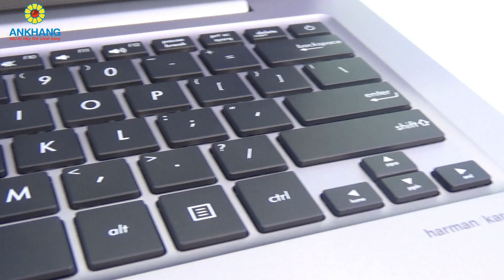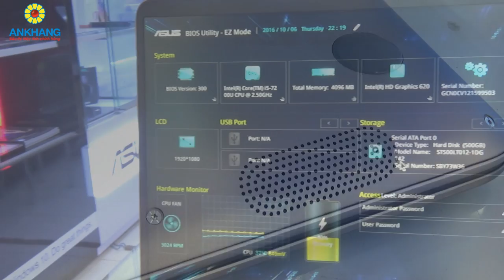Asus UX410UA-GV063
Ankhang - Laptop doanh nhân Asus UX410UA (khoảng 15 triệu đồng)
- CPU: Intel® Core™ i5-7200U
- Ram: 4GB DDR4 2133Mhz
- Đồ hoạ: Intel HD Graphics
- Ổ cứng: 500GB (Có thể nâng cấp SSD bằng khe M.2 tối đa lên tới 512GB)
- Màn hình: 14.0" Full HD - IPS, viền siêu mỏng